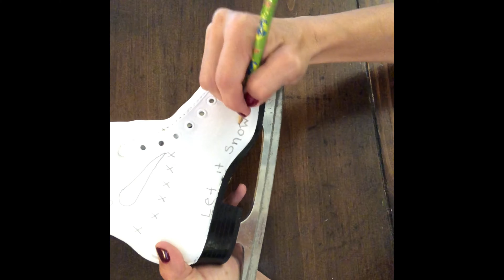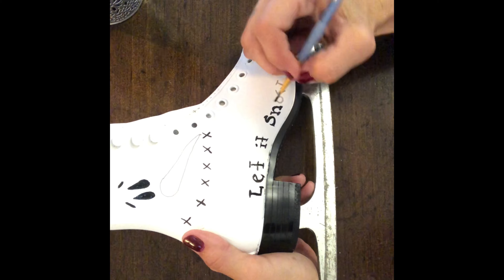DIY Snowman Painted Ice Skate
Let’s paint a Snowman Ice Skate! This is super easy and OHH so cute!! It doesn’t cost much either, especially if you have an old skate already or know someone who does! These make awesome gifts, my whole family has one painted by me! I hope you enjoy this video! 😉